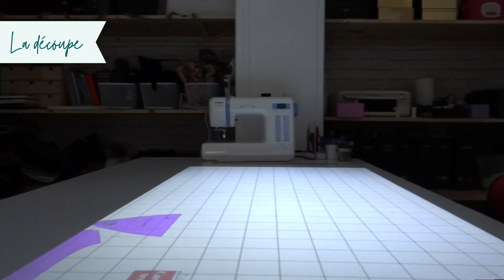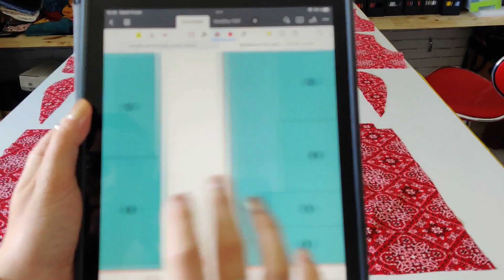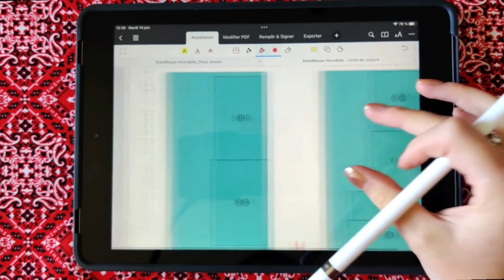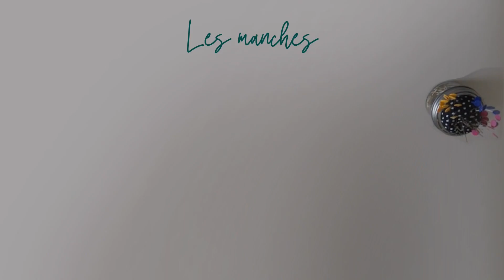Tuto couture | Coudre la Robe Hirondelle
Dans cette vidéo, nous allons coudre ensemble la Robe Hirondelle étape par étape. De la découpe des pièces jusqu’aux finitions !

Je couds ici une version robe courte avec volant dans le bas et mancherons volantés. Il existe de nombreuses déclinaisons disponibles (blouse, robe midi, manche 3/4, manche ballon, etc.).

Le patron de couture est disponible au format PDF ou pochette du 32 au 50 :

Dans cette vidéo nous verrons comment :
🧷 Coudre des manches à étages élastiquées
🧷 Coudre un buste doublé
🧷 Coudre des manches sans couture apparente
🧷 Coudre des plis plats

👍 Penses à laisser un pouce bleu si tu as aimé la vidéo, ça fait toujours plaisir !

▬▬▬▬▬ ⌛ SOMMAIRE ⌛ ▬▬▬▬▬

🕐 00:00 . Intro
🕐 00:35 . La préparation
🕐 06:39 . Les devants
🕐 09:48 . Les dos
🕐 11:55 . Le corsage
🕐 13:21 . Les manches
🕐 28:46 . L’empiècement dos
🕐 33:51 . Le bas
🕐 38:34 . Les finitions

Hello, moi c'est  Fanny ! J'ai 26 ans et je suis la créatrice d'Instinct Couture.
Ma mission ? Créer des patrons originaux & pédagogiques et transmettre ma passion pour la couture & le DIY !
J'ai décidé de lancer ma chaîne YouTube car je suis autodidacte et que j'ai appris à coudre au travers de patrons très détaillés et bien expliqués mais surtout de vidéos !